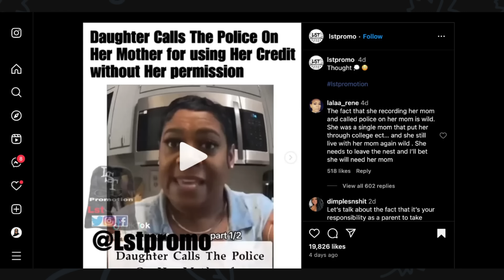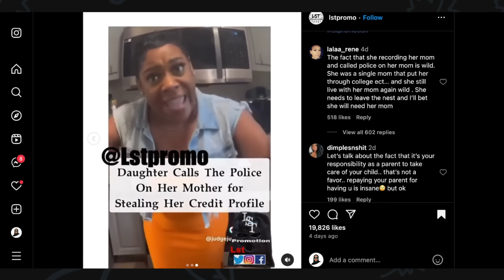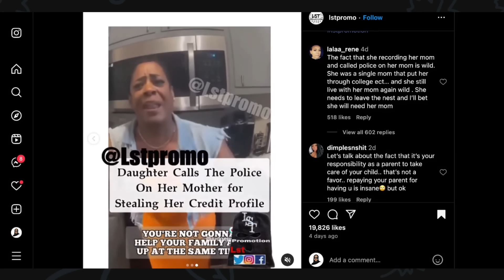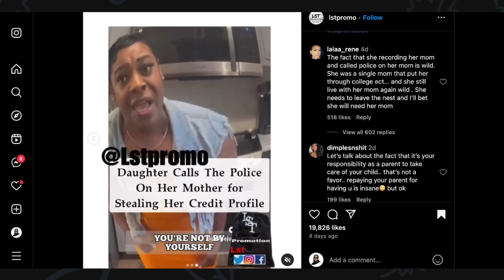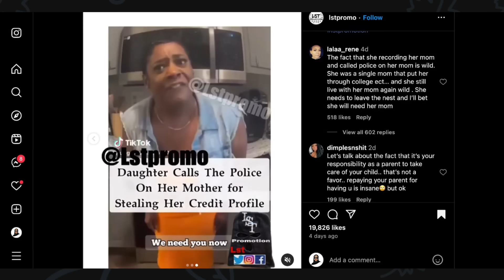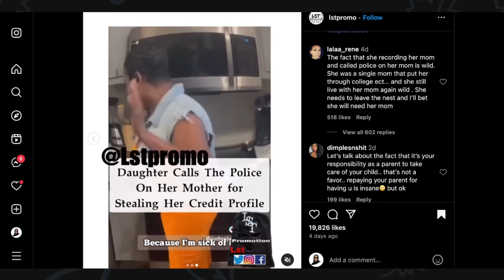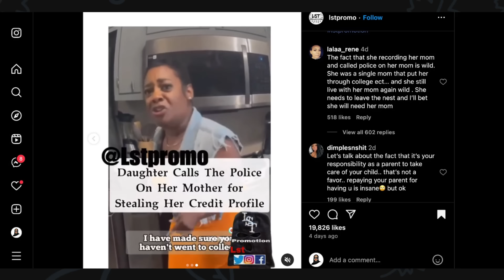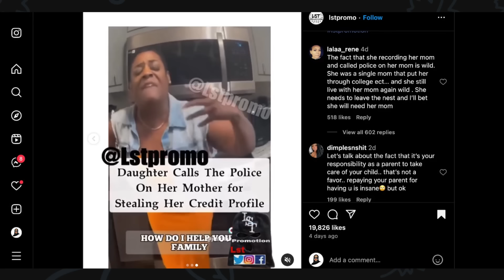Single Mother Ruins Her Daughter's Credit, Then This Happens